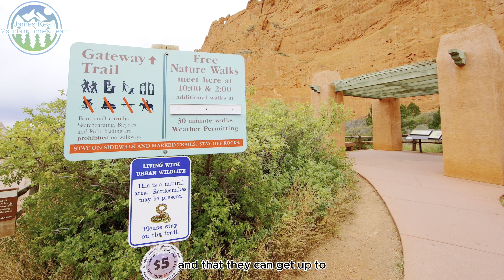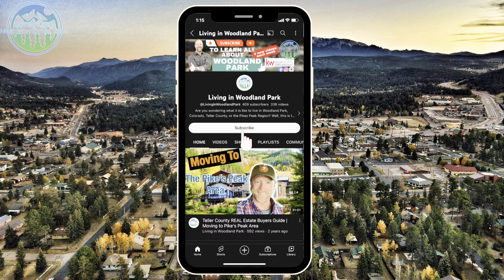Garden of the Gods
Watch this video to learn more about Garden of the Gods.

⏱️⏱️VIDEO CHAPTERS⏱️⏱️
00:00 - Intro
01:20 - Garden of the Gods
04:50 - Outro